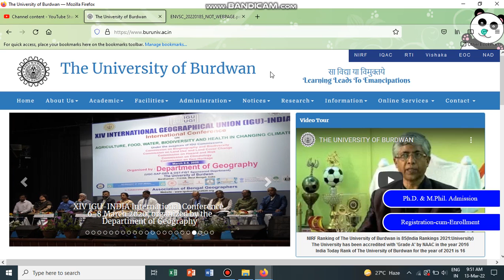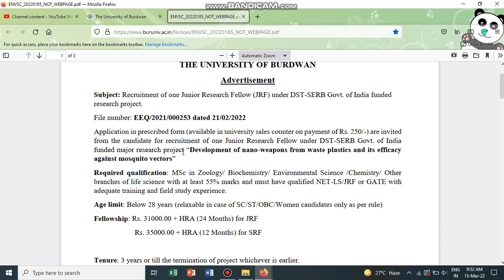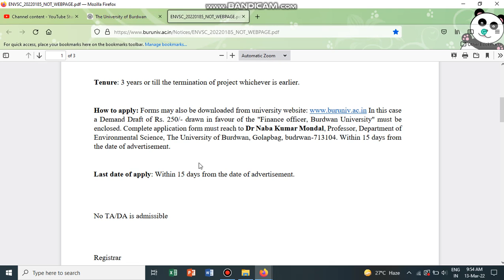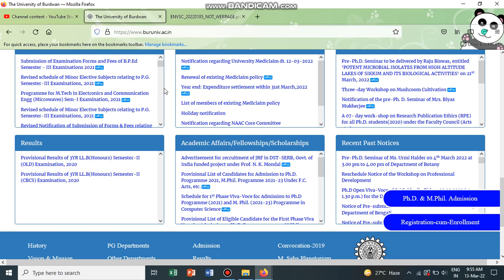Recruitment of JRF in DST-SERB, Govt. of India funded project - Burdwan University...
Last date of apply: Within 15 days from the date of advertisement.